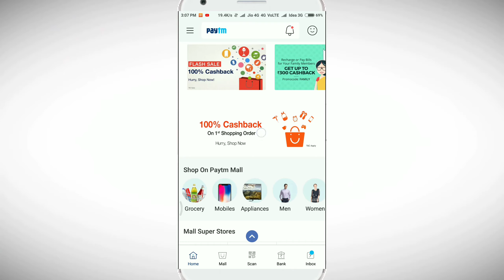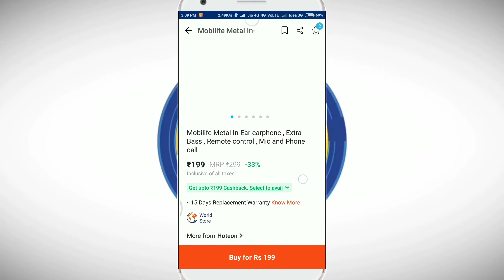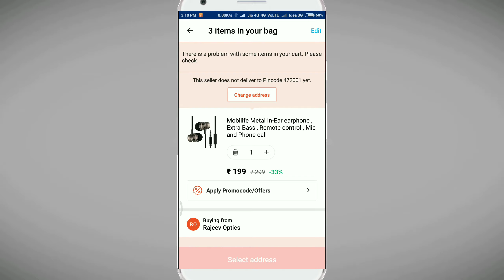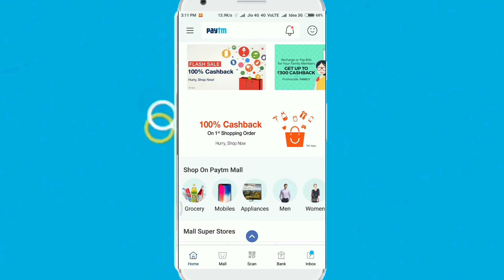100% Cashback New Offer Promocode On Paytm | Buy Free Products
Hello guys

Aaj ki is video men Mene Paytm ke new offer ke baren men bataya hai jisse AAP free main products purchase Kar sakte ho new Promocode add karke

Thanxs